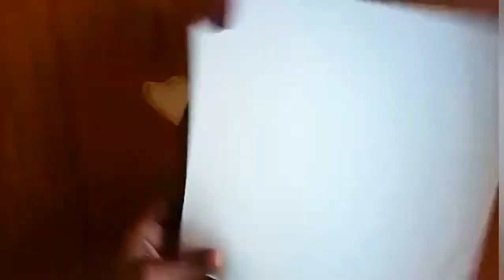diy engagement ring tray decoration - valentines day gift ideas- valentines day special craft- love